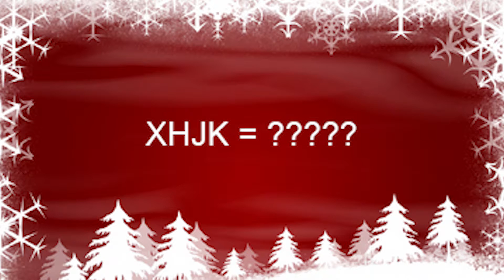04. Dezember - Santa Sero's Adventskalender - Ein gratis Spiel in jedem Türchen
MMOGA - Cool